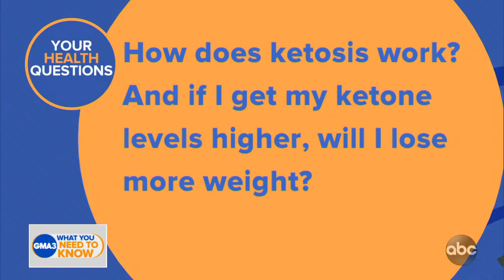How long does it take to produce more COVID-19 vaccine?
Dr. Jen Ashton answers your coronavirus vaccine questions.